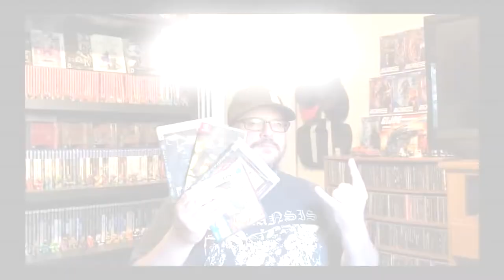Yet Another Amazing Retro Toy Pickup!!! G.I Joes, Battle Beasts, MOTU, Micro Machines, and More!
Hey! Time for another sweet toy pickup filled with all kinds of great toys, from the past! Action figures like MOTU, G.I. Joe, Visionaries, Battle Beasts, alongside some Micro Machines, Funrise cars, and a bunch more!

And be sure to check me out on twitch, for RPG, metroidvania, and adventure streams!